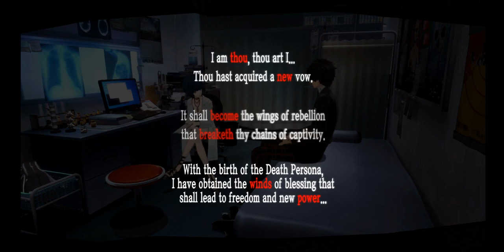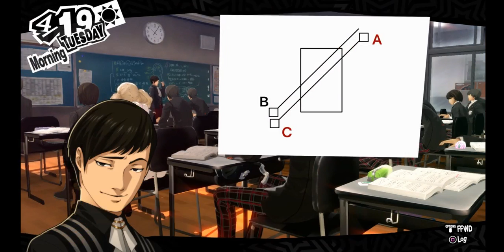Persona 5 -100% Merciless Mode-Part 12-Shady Clinical Trials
Persona 5

In this playthrough I will try to make a 100% Run of Persona 5 in Merciless Mode.

I will need two playthroughs for that because of the electric chair cool down period, fool and magician confidants maxed at last few days of the game and some dirty armors sold by Tanaka in a limited quantity.

I will do all the things in list below:

Max all confidants (In both playthroughs)

100% Persona compendium (99% in 1st playthrough and fuse the ultimate persona in the 2nd playthrough for the missing 1%)

Read all the books (In both playthroughs)

Finish all the games (In both playthroughs)

Watch all the DVDs (In both playthroughs)

Get all room decorations items (In both playthroughs)

Get all the exams rewards from Sojiro (In both playthroughs)

Make all different kinds of coffee and curry (In both playthroughs)

Craft all infiltration tools (In both playthroughs)

Fishing the guardian of the Pond (In both playthroughs)

Hit a Home Run (In both playthroughs)

All the requests (In both playthroughs)

Collecting all items (In both playthroughs) except the Christmas-eve date and Valentine's day date items I can only get one from all the possible items

Collecting all equipment and that means: all rare equipment from Mementos (in the 1st playthrough and I will keep them in the 2nd); all equipment from the airsoft shop (in the 1st playthrough and I will keep them in the 2nd); all equipment from Persona Itemization (in the 2nd playthrough)

Part 12 - Shady Clinical Trials

Stats:

Lv 1 Guts: Milquetoast
Lv 1 Charm: Existent
Lv 1 Knowledge: Oblivious
Lv 1 Proficiency: Bumbling
Lv 1 Kindness: Inoffensive

Items : The Great Thief-Arginade-Water of Rebirth-Bio Nutrients

Equipment :

Confidants : Death Rank 1

Requests :

Personas :